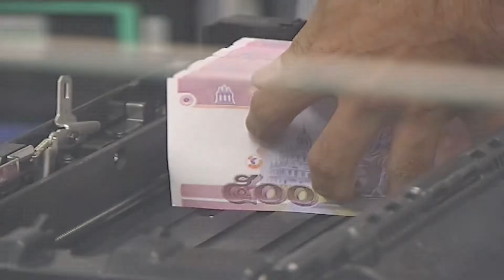ครูข้ามเพศพบ"จุติ"ขอความเป็นธรรมถูกประเมินต่ำ: เกาะสถานการณ์ 19.30 น. (26-07-62)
18.07 น. ครูข้ามเพศพบ"จุติ"ขอความเป็นธรรมถูกประเมินต่ำ
18.22 น. "ณัฏฐพล"ชี้รร.ขนาดเล็กต้องอาศัยส.ส.ช่วยชี้แจง
18.38 น. "บุญลือ"หนุนนโยบาย"ไบโออีโคโนมี"
18.44 น. กสิกรไทยคาดเฟดหั่นดอกเบี้ย0.25%
18.50 น. สถานการณ์4อ่างเก็บน้ำสำคัญแควน้อยฯภูมิพลลดลง